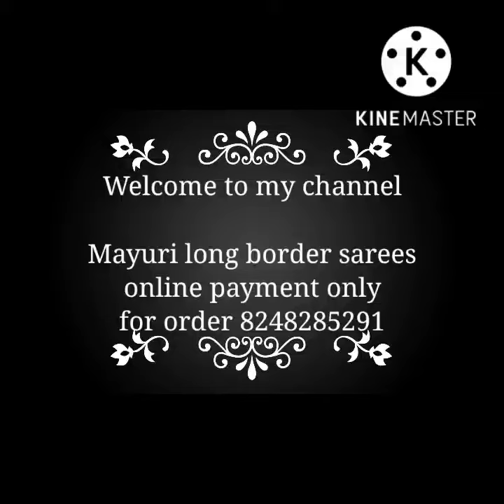Mayuri long border sarees - New arrival cotton sarees - Deepawali new saree collections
🌹 Mayuri long border

🌹 with out blouse

🌹 simple zari line Pallu

🌹5:50 metter

🌹100 count pure cotton

🌹799+ shipping

🌹 normal wash

🌹full hand stock

Hi

This is balachitra from Fashion world .We are the wholesaler and direct from all brand weavers.For more collections and daily updates join our below groups